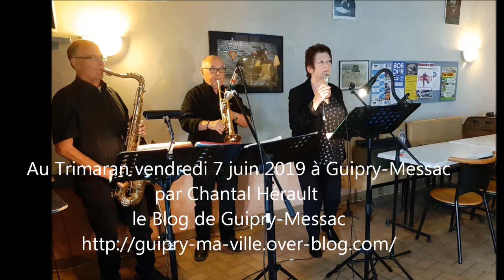Jacqueline et les Tontons Souffleurs 7 juin 2019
Jacqueline et les Tontons Souffleurs..Trio de cuivres et Chants au Trimaran à Guipry-Messac  ce vendredi   7 juin 2019